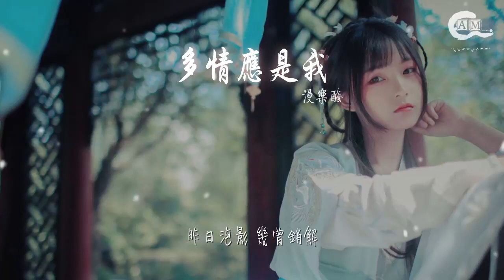漫樂酶 - 多情應是我『在縹緲的夢裏 討一夜空歡喜』【動態歌詞Lyrics】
多情應是我

00:00  作詞 : 冥凰
00:01  作曲 : 只有影子
00:13 製作人：王朝、宋言、Tureleon
00:14 編曲：宋言
00:15 和聲：只有影子

00:24 你遠來爲客 夜舟枕一溪風月
00:30 無端劃開我 心頭漪漣
00:35 寂寞漁火 何處搖曳
00:41 夢裏那人 看不真切

00:47 多情應是我 剎那愛慕都癡願
00:52 未至停岸時 未敢倖免
00:58 緣何執念 最溫柔眸眼
01:03 卻不屑只語片言

01:08 在縹緲的夢裏 討一夜空歡喜
01:15 原是平生太過小心
01:20 今歲他年 如何能輕許
01:26 由來紅塵不問別離

01:32 在同樣故事裏 或另一個結局
01:37 唯恐日後被誰提及
01:42 流螢流離 有多少相識都無意
01:48 偏偏要人情難自禁

02:16 聽過滿城雨 江南又繁花時節
02:22 我折下紅豆 贈你半闋
02:27 楚水越山 太易流連
02:33 昨日泡影 幾曾銷解

02:39 多情應是我 清冷煙火都熱烈
02:44 人來人往中 翩飛若蝶
02:50 輾轉欲尋 久違的纏綿
02:55 卻不捨被你憫憐

03:01 在縹緲的夢裏 討一夜空歡喜
03:06 原是平生太過小心
03:11 今歲他年 如何都輕許
03:17 由來紅塵不問別離

03:23 在同樣故事裏 或另一個結局
03:29 唯恐日後被誰提及
03:34 流螢流離 有多少相識都無意
03:40 偏偏要人情難自禁

03:45 也許所有憾意 止於某行詩句
03:51 定格此刻才最珍惜
03:56 今夕何夕 無須再伏筆
04:02 餘夢也夠動魄驚心

04:08 借假想的希冀 將原委都剝離
04:13 是否還有如舊美景
04:18 碧波泛起 石爛海枯本就傳奇
04:25 偏偏你我都不屬於

04:38 鋼琴：Lirat
04:39 吉他：薛峯
04:39 貝斯：鄭皓天
04:40 鼓：宋言
04:41 簫：竇飛
04:41 琵琶：楊麗
04:42 絃樂團：國際首席愛樂樂團
04:42 絃樂監製：宋言、李朋
04:43 錄音棚：翰林院錄音棚
04:43 民樂錄音：張利軍
04:44 混音：鄭昊傑@2496 Top music
04:44 插圖：嫵酥
04:45 題字：二遙
04:45 視頻：慄原
04:46 監製：依醬